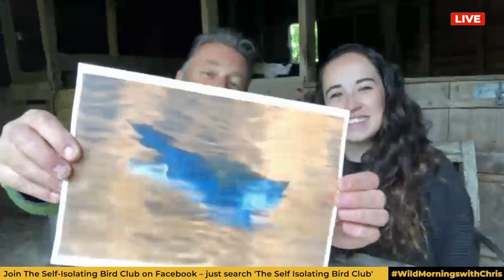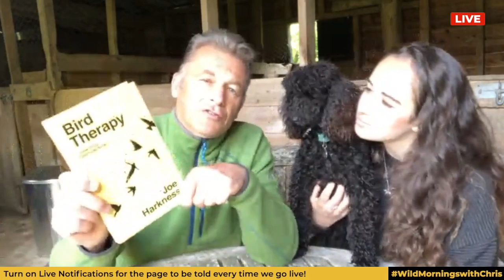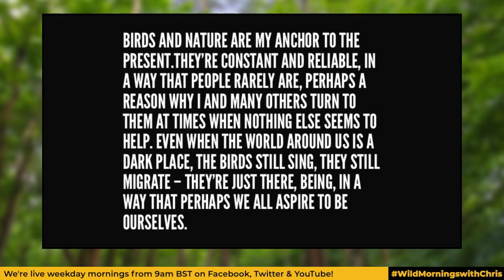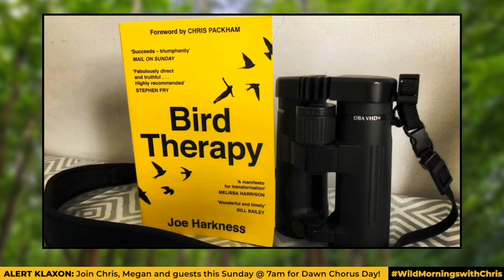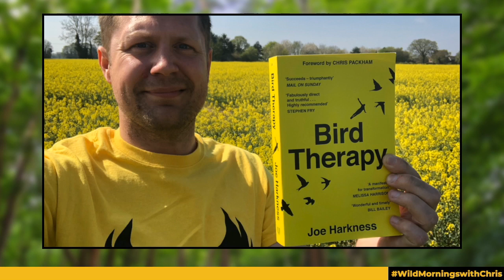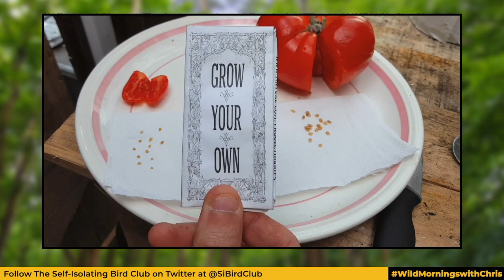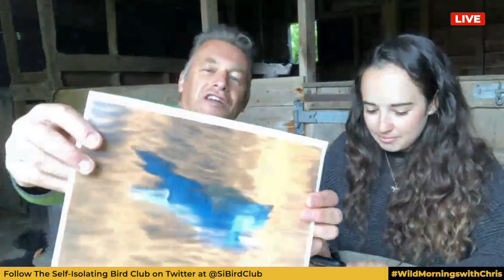SIBCLive with Martin Hughes-Games – Episode 40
I'm LIVE now with Megan McCubbin in the New Forest. Today we're joined by Martin Hughes-Games to give an update on his garden; bats, hornets & more!